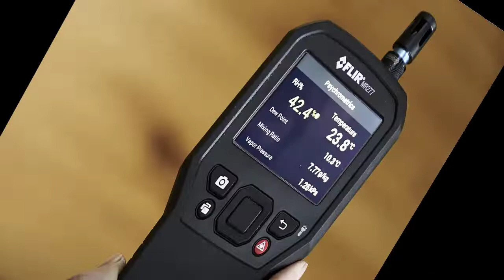FLIR MR277 Moisture Meter, MSX IR Camera & Hygrometer for Building Inspection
➡️About This Product:
The FLIR MR277 Building Inspection System combines the capabilities of a FLIR MSX infrared camera with a moisture meter and hygrometer. It is an ergonomic, easy-to-use and effective troubleshooting tool suitable for locating moisture and building envelope issues.

➡️Specification:
FLIR MR277: Clearly and accurately identify building-related issues
LOCATE PROBLEM AREAS FASTER: Quickly find moisture, air leaks, insulation voids, and more with thermal imaging that's 4x the resolution of earlier IGM moisture meters
DIAGNOSE EFFICIENTLY AND ACCURATELY: Pinpoint moisture issues with integrated non-invasive sensor, and capture accurate readings across the problem area with provided external pin probe and optional specialty moisture probes
DO MORE IN LESS TIME: A single tool accelerates finding issues and documenting problems in one file with thermal and comprehensive visual imagery along with accurate hygrometer readings and laser location

➡️Pros:
✅It helps us to measure the humidity that is present in the atmosphere.
✅Capacitive Humidity Detector hygrometer provides linear voltage output.
✅Electronic Humidity Sensor is resistant to chemical vapours.

➡️Cons
✅The thermometer has to be kept clean for it to give us the exact count of humidity.
✅High sensitivity to fast changes in humidity will limit its use in 'extreme enivironment'.
✅In dry-hair hygrometer continuous tension will lead to damage in hair samples.